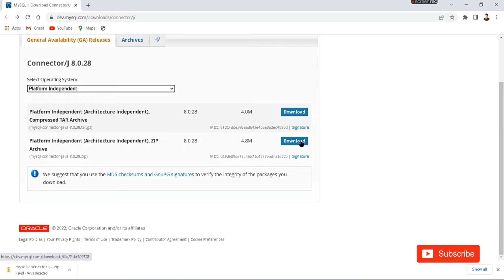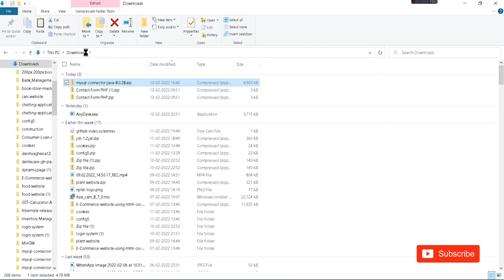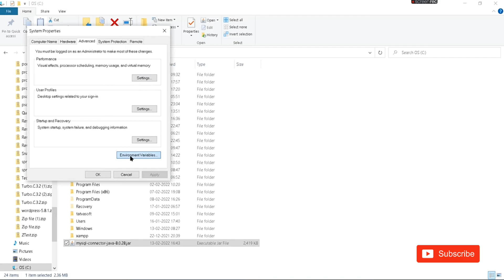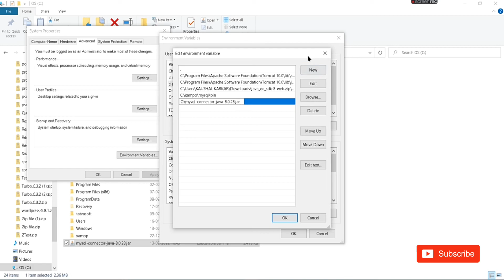Download JDBC Driver for MySQL | Java Connector Jar file | How to download JDBC Driver.